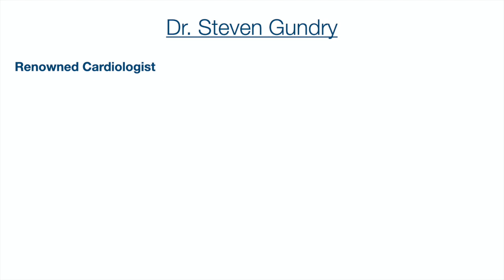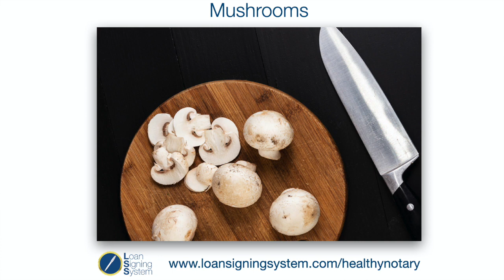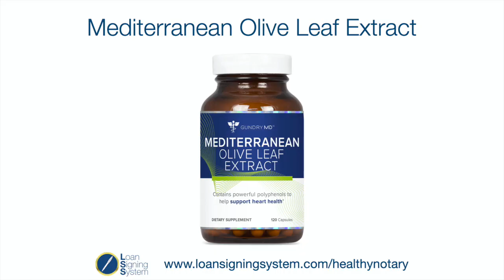How to Best Avoid Getting COVID-19 (Coronavirus), A Virus, or the Flu, During an Appointment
I care about you, I care about keeping you safe, and care about getting you the best information I can.

Learn what foods to eat, get links to specific supplements, and other steps you can take to avoid catching a virus (such as coronavirus or COVID-19) cold, or flu!

As a real estate professional you are constantly in front of people (and who knows which one of them is sick or not)!

Your business can’t thrive if you get sick!

Learn the best ways to protect yourself year-round from the flu, cold or anything that may be in the air!

This is why I have provided this FREE training with Dr. Steven Gundry, 4-time New York Times Best Seller and renowned health surgeon and physician-scientist.

In this video, you'll learn:
-How to drastically reduce the risk of transmitting or obtaining a virus during a meeting
-If a mask helps prevent the transmission of viruses (such as coronavirus), and if so, which one actually works
-What are common foods (that you aren't eating enough of) that build your immune system so you don't get sick
-Two critical supplements found at any grocery store that can boost your immune system today

to see details of foods to eat, links to specific supplements, and steps to avoid catching a cold or flu!

Steven Gundry, M.D. is a renowned heart surgeon, four-time New York Times best-selling author, and physician-scientist. Dr. Gundry is the leading expert on the lectin-free diet as the key to reversing disease and boosting longevity, as explained in his 2017 book, The Plant Paradox.

Loan Signing System is the #1 rated online loan signing agent training course because it's the most complete course that teaches you how to do a perfect signing and the most advanced techniques and strategies to get loan signings.

Learn how to make $75 to $200 per hour long appointment working for yourself on your own schedule using the Loan Signing System Training Course. Become a loan signing agent and use your notary public commission to make extra money.

to learn more!